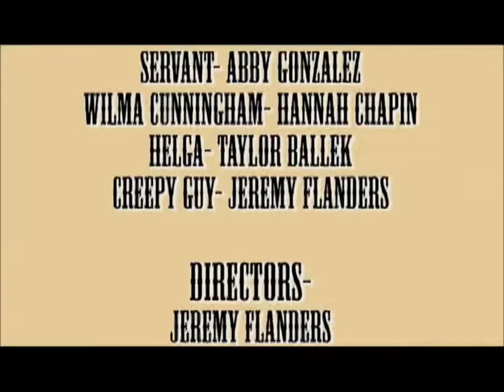Blood Guns and Moustaches